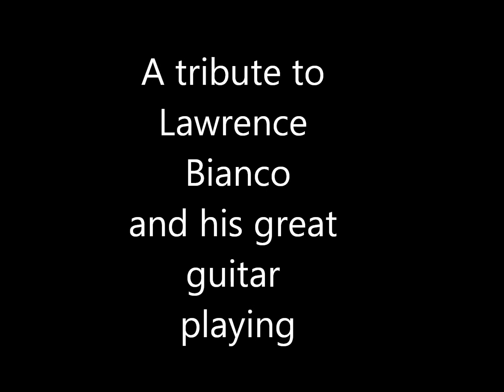LawrenceBianco2012YouTube.wmv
A medley of Lawrence Bianco's great guitar playing. Most recordings are done via 'Zoom' at garage rehearsals. Photos are local to Warrandyte and Park Orchards.